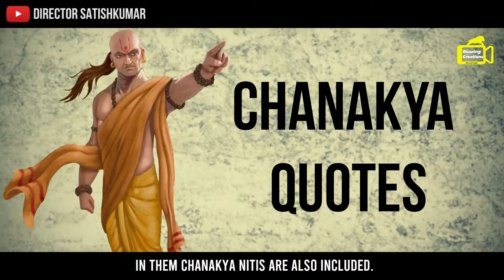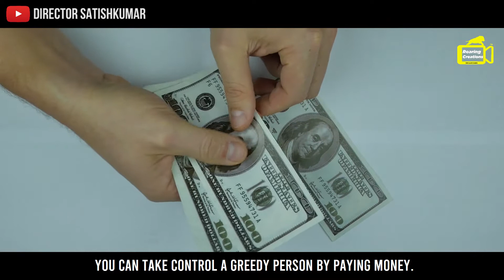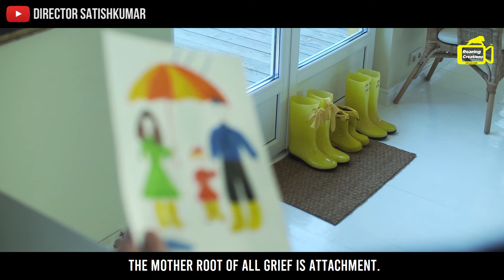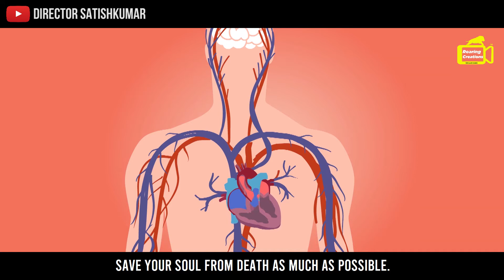Chanakya Niti in English | Total Chanakya Policy | All Quotes of Chanakya in English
Hi Friends, there is a lot to learn in our life. We should learn as much as possible and achieve as much we can. But when I feel hurt, some quotes comes in my mind. In them Chanakya Nitis are also included. When Panchatantras doesn't work, we should use Ranatantras. But when Ranatantras don't work, then we should follow Chanakya Tantras directly. Here are some Chanakya tantras to get success, to achieve something in life, to win in life, to take revenge, to live happily and finally for enemy destruction.

-:Video Credits:-
Script and Narration - Director Satishkumar
Edits & Post Production -  Shrikant R G